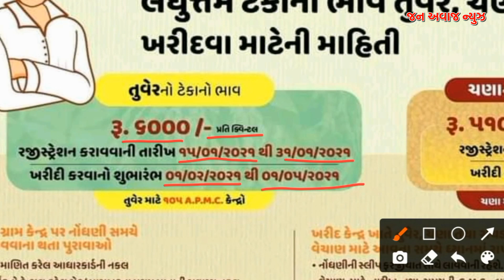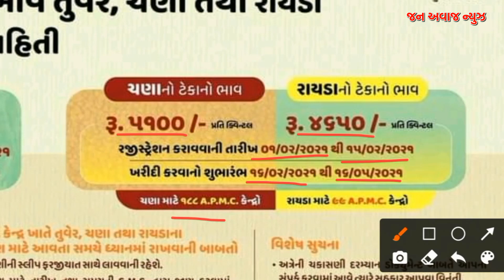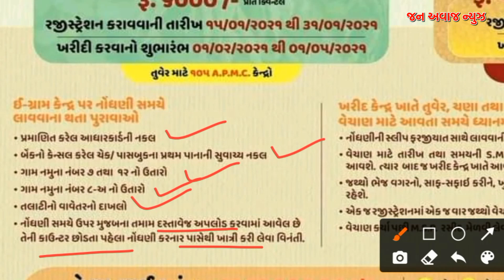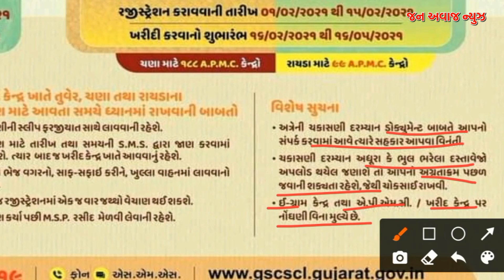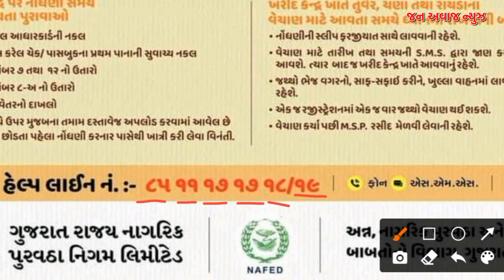ટેકાના ભાવે ખરીદી શરૂ | તુવેર, ચણા, રાયડો | કેવી રીતે કરશો રજિસ્ટ્રેશન | જાણો ટેકાના ભાવ | khedut